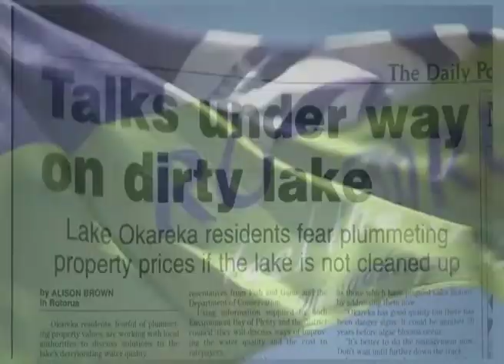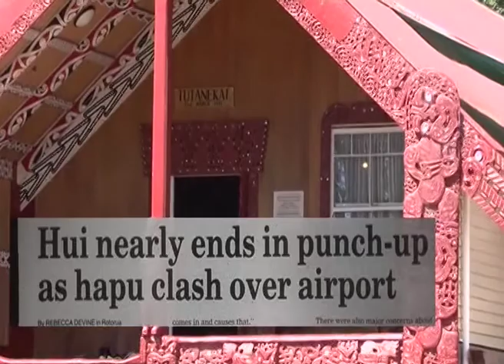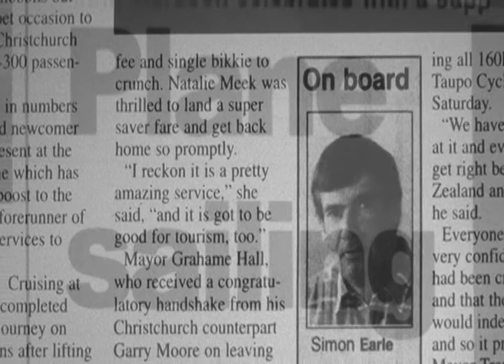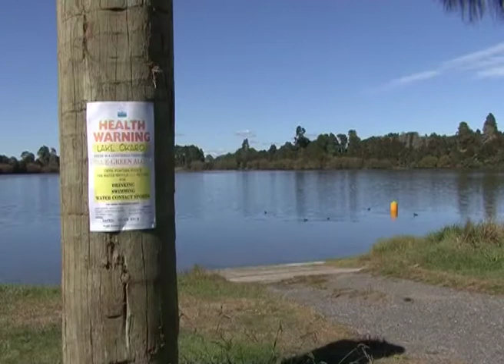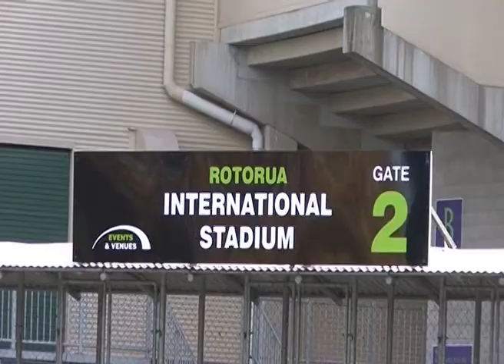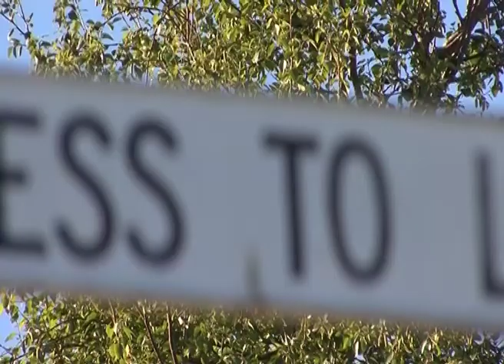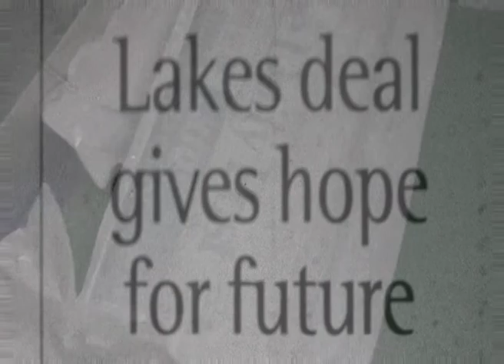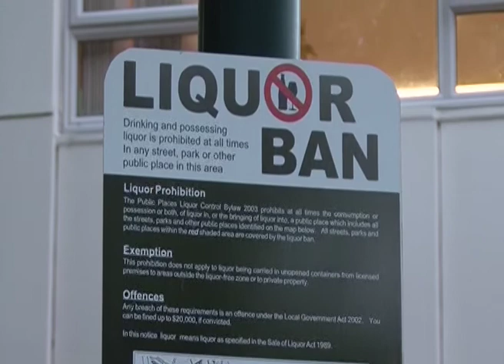Rotorua Decade: Episode 28 - December 2003